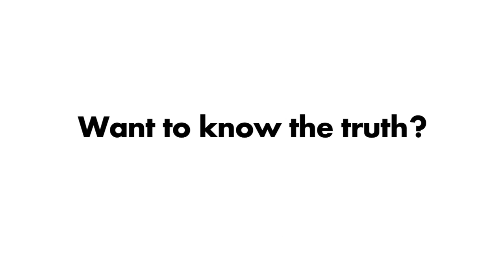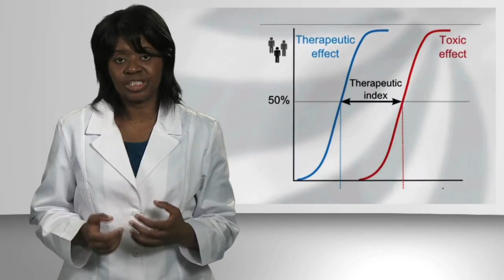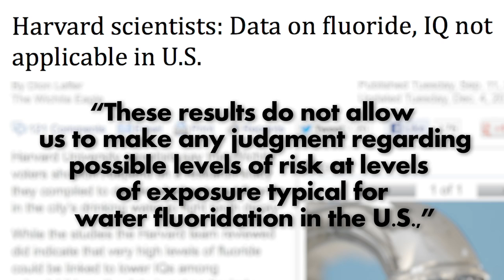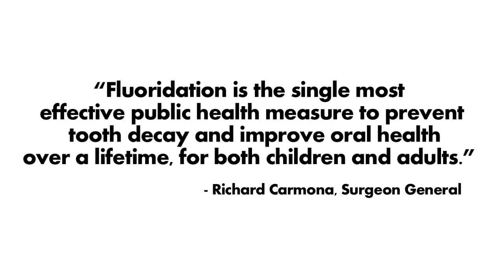Portland Fluoride Facts vs. Fiction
Portland pediatrician Dr. Wu responds to false claims about fluoridation put forth by Atlanta-based Dr. Whyte.